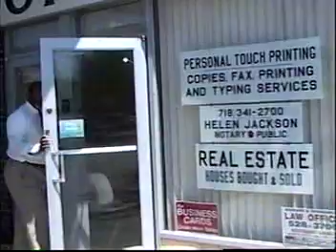VTS 15 1